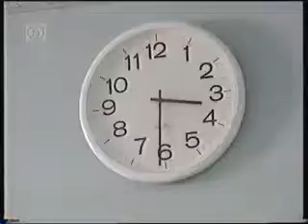Pete Callan 5